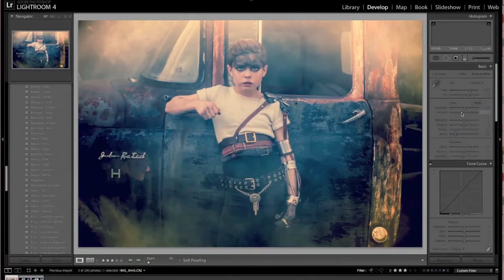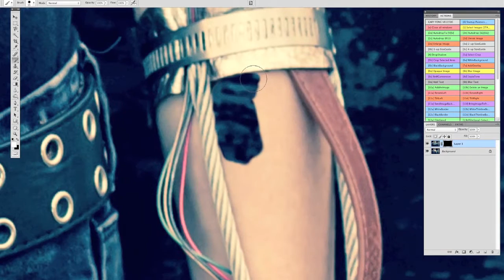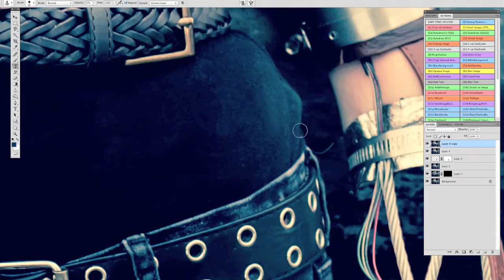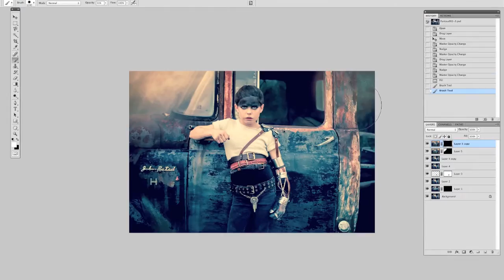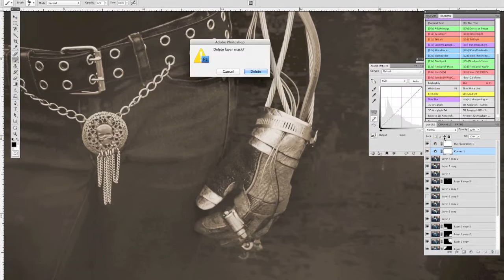Malice of Alice -The Making of Furiosa by Kelly Is Nice Photography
Alice Lewis, age 10 as Furiosa from Mad Max: Fury Road
Photographed by Kelly Lewis of Kelly Is Nice Photography